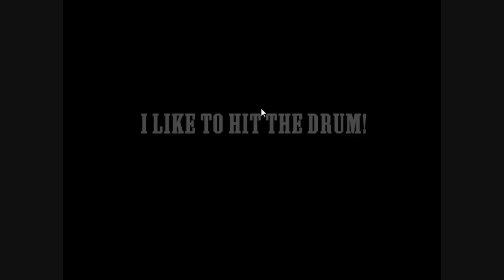Worlds Fastest Drummer - Speed Drum Hacking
This hack was made by me and has a chance to be released if i get alot of subscribers.